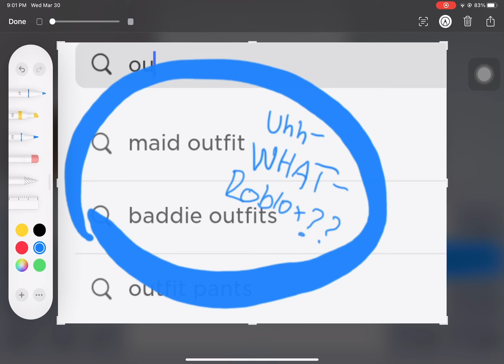Roblox is sus… 😭✋